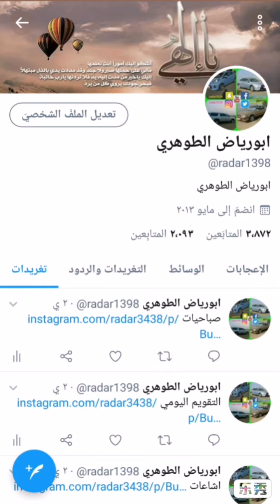تغيير البواجي وتنظيف البوابه وحساس الهواء Throttle Body Cleaning and sensor MAP تاهو Tahoe 2013